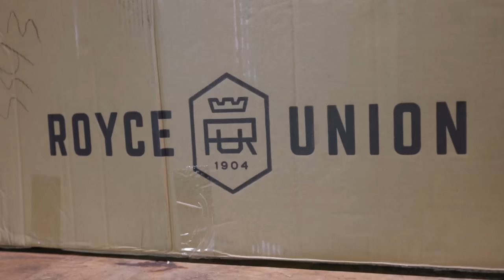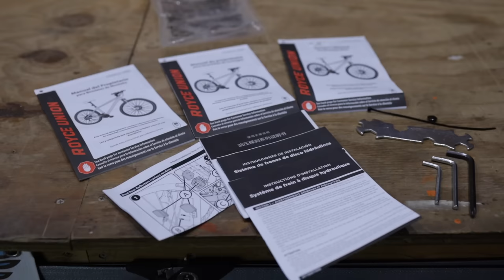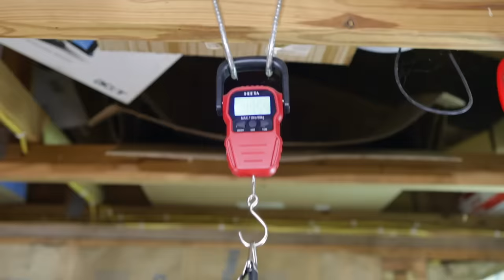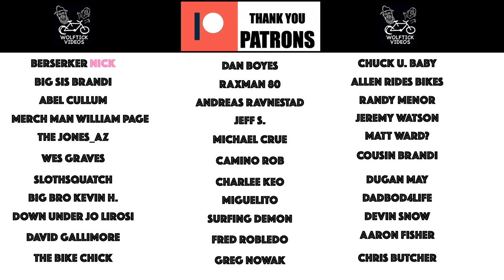BEST BUDGET BIKE EVER!?!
This Royce Union Hard Tail might be the best and most bang for the buck bike ever

0:00 Opener/GTAP Wreck
0:48 Intro
1:04 Who Was It???
2:17 On This Episode
2:42 Unboxing
7:08 Looking Up The Price
8:29 Assembly
12:38 Magnet Test
13:18 Wheelset
14:25 Brakes
15:01 Groupset
17:05 Seatpost and Saddle
17:43 Fork
18:05 Bar/Stem/Grips
18:52 Shift Test
20:18 Stand Over at 5'5"
20:29 Drop Test
21:47 Weight
22:06 Positives/Negatives
24:50 Who Is This Bike For?

Would you like to help us continue making content?

Park Tool Bike Stand:

9-18-23